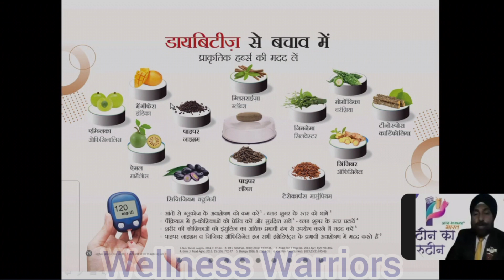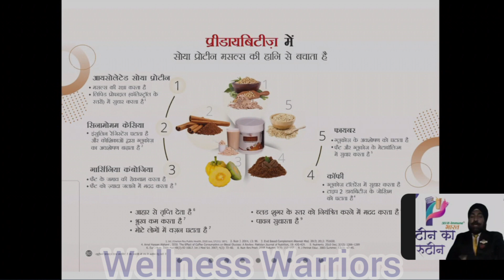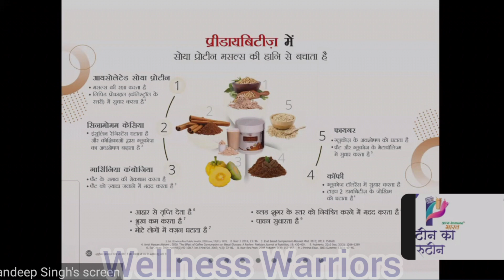Nutricharge Glycem Prodiet का सच सामने आया?